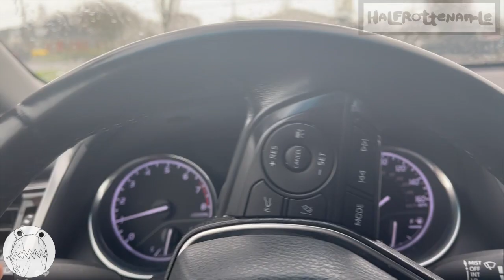Getting My Throat Tattoo! // Tattoo Vlog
MMA TikTok @halfrottenapples
Tattoo TikTok @woundedtoad

_woundedtoad

Tattoo IG: @woundedtoad